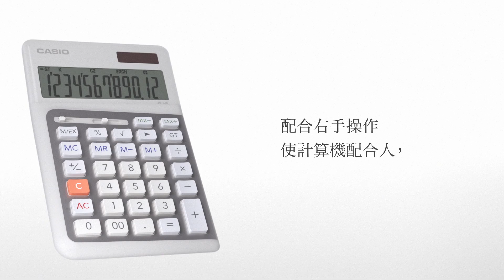CASIO 人體工學計算機 (Taiwan ver.)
人體工學 x 計算機 – 「3° 度傾斜，讓一切變得不同」JE-12E & DE-12E